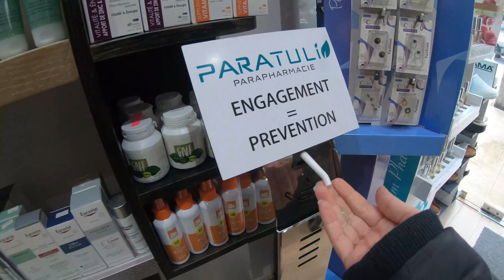Skin Care | ربحت حصة للعناية بالبشرة عند محترفين ، شوفو لمن هديتها | Etapes d'un soin de visage pro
حبيت نشارك معاكم تجربة ديالي مع باراتولي  لي هداوني حصة للعناية بالبشرة لي هديتها أنا بدوري لست الحبايب ❤️ فهاد الفيديو تانشارك معاكم مراحل العناية بالبشرة بطريقة احترافية و للحصول على إشراقة ممتازة 😘🙏🏻 ما تنساوش تشتاركو في القناة 😘 و خليو لينا تعليقاتكم